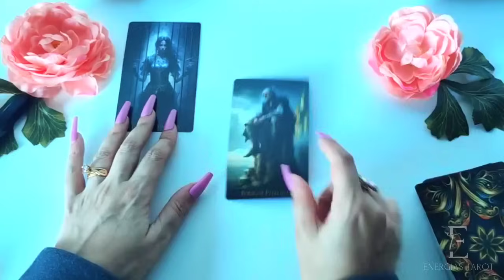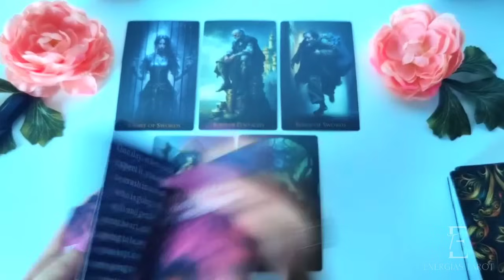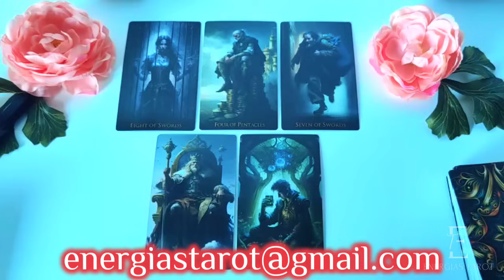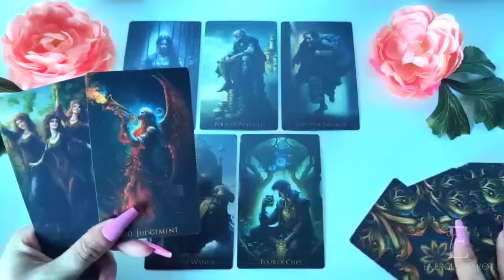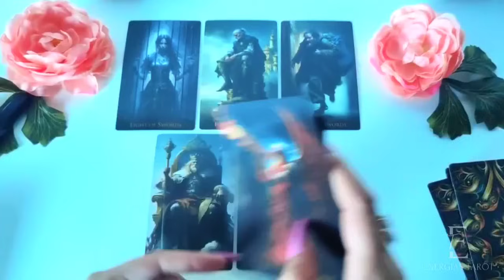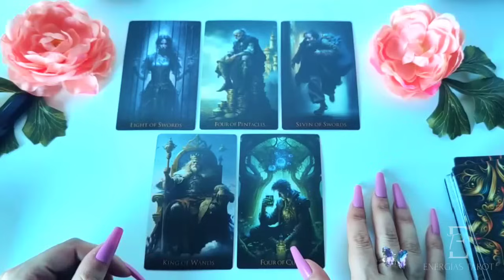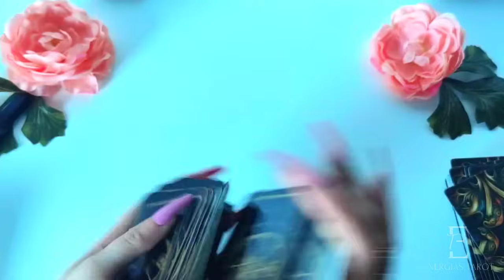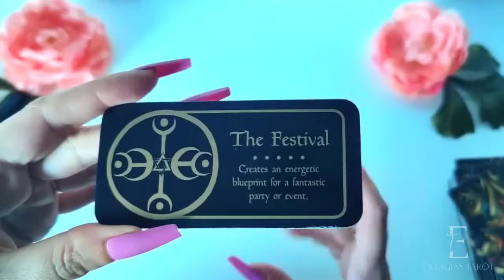Sagitario 💣 𝐋𝐎 𝐂𝐄𝐋𝐄𝐁𝐑𝐀𝐒 CON MUCHAS GANAS 🎊 CUÍDATE DEL LADRÓN 🐍 Sagitario noviembre 2023 amor